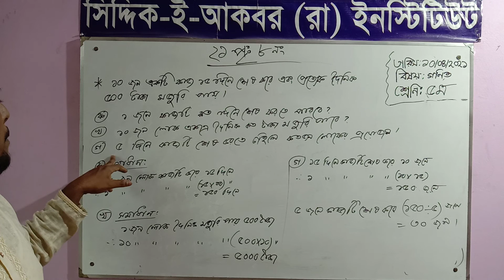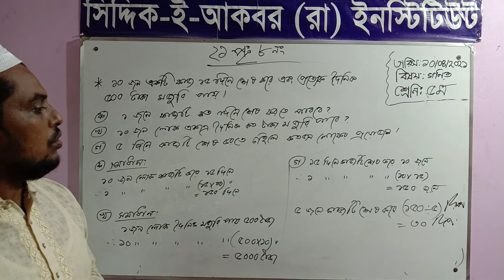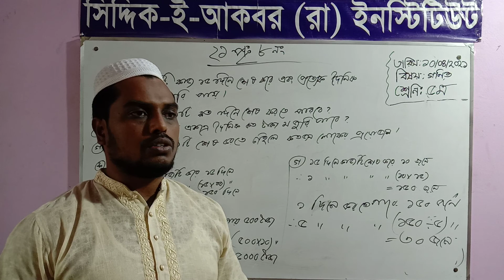Siddiq E Akbar Online class: Five(Math) 10 April 21